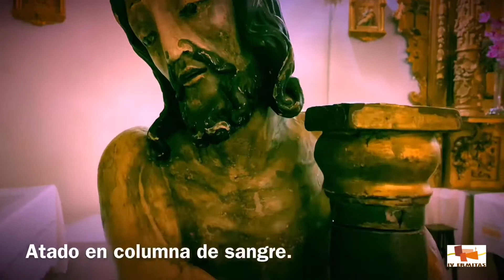San Matías Apóstol se llena de Pasión en Bobadilla del Campo.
Terminando la Cuaresma y como colofón Viernes de Dolores toda una parroquia se vuelve Pasión colocando sus imágenes para Domingo de Ramos, Miércoles Santo y Carrera gran Vía Crucis del Viernes Santo